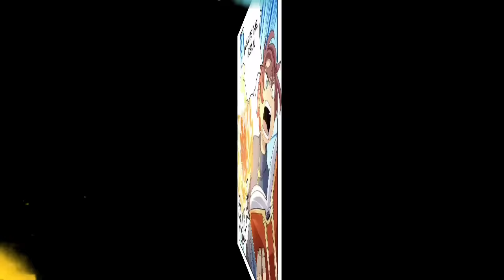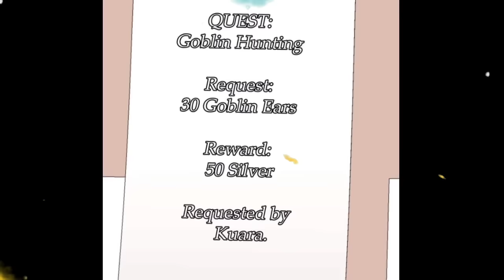Gue Cuma Goblin cuk !! Alur Cerita Manhwa Terbaru Yang Cupu Kagak Overpower #1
Gue Cumo Goblin cuk !! Alur Cerita Manhwa Terbaru Yang Cupu Kagak Overpower